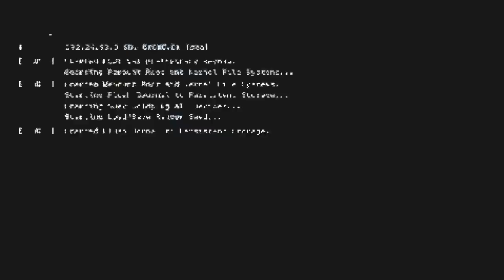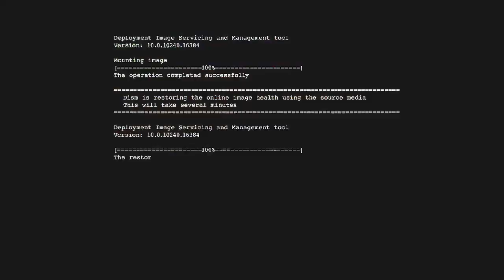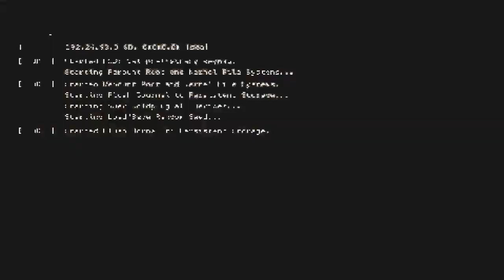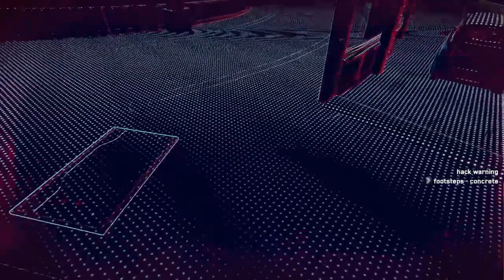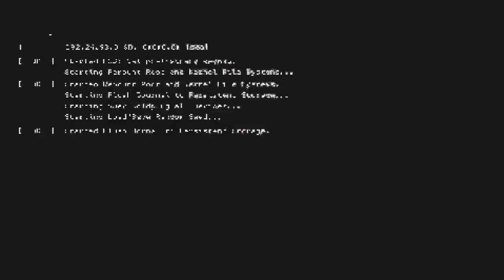Watch_Dogs: Legion PERMADEATH #25 | Compromised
Rest in Peace:
Anne Ferreira-Albion Contractor-Died in Part 6
Emmett Breen-Clan Kelley Enforcer-Died in Part 6
Elke Schmitt-Albion Captain-Died in Part 7